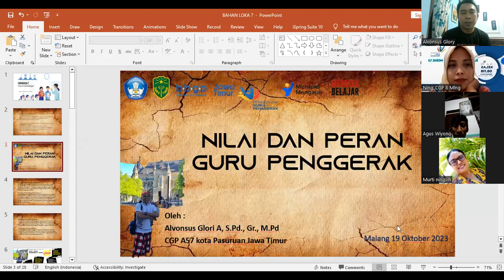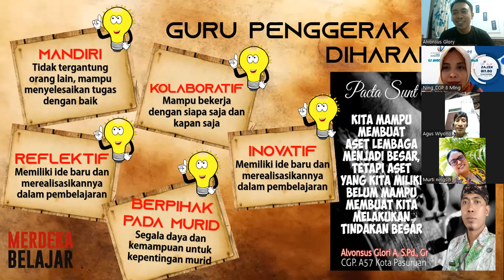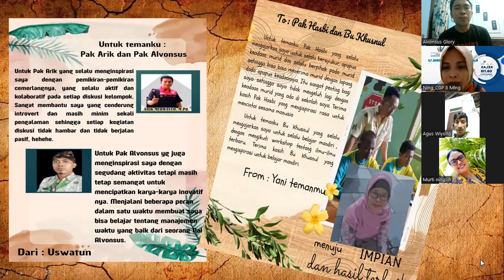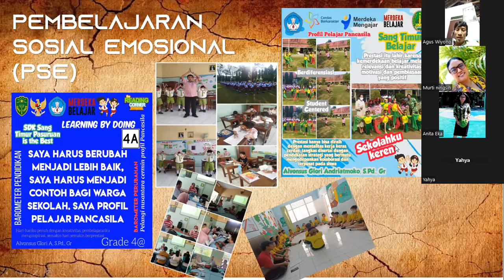Pemantapan Persiapan LOKAKARYA 7 FESTIVAL PANEN KARYA Guru Penggerak Angkatan 8 Kabupaten Malang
Pemantapan Persiapan LOKAKARYA 7 FESTIFAL PANEN KARYA CGP Angkatan 8 Kabupaten Malang merupakan forum kolaborasi sebagai langkah persiapan CGP untuk melakukan ragam pencarian informasi dan referensi sehingga mampu mengkonstruksi persepsi yang sama